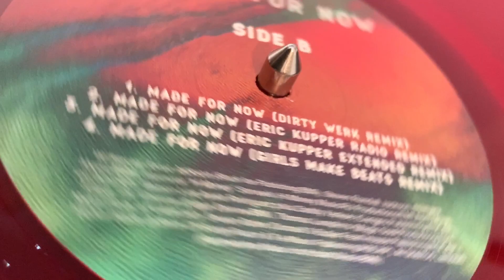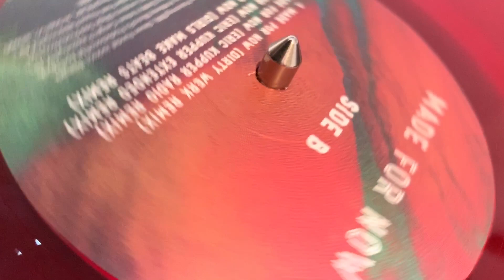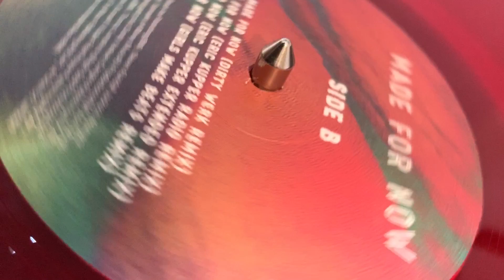Janet Jackson & Daddy Yankee - Made For Now (Girls Make Beats Remix)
Janet Jackson (feat. Daddy Yankee) - Made For Now (Girls Make Beats Remix) - taken from the 'Made For Now' Vinyl EP